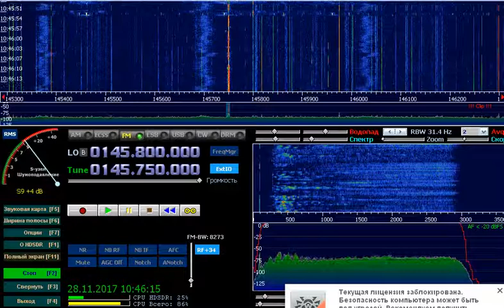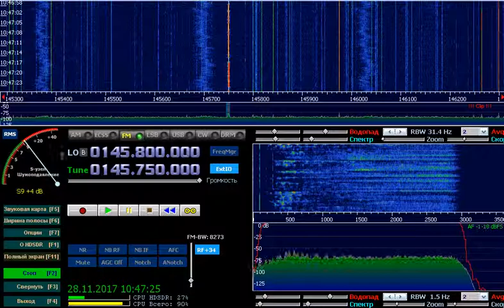Радиолюбители на 145.750 МГц (28.11.2017)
[Тест репитера 145.750 МГц]